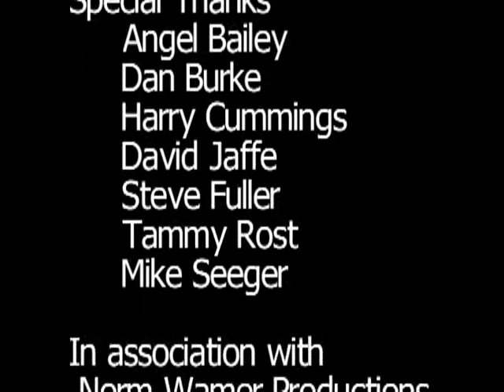PCW Show 6 122714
Power Bomb Championship Wrestling is back. Bigger and Better than ever. Join us Saturday nights at 11pm on CW 13